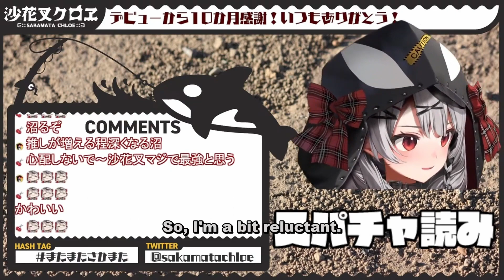Why Chloe hasn't released a dakimakura yet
Hololive's Chloe Sakamata.